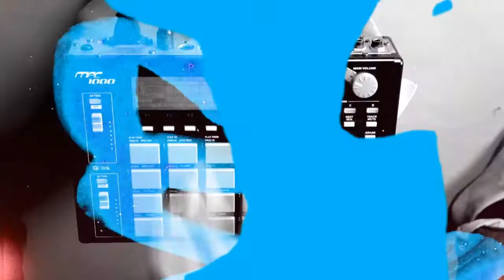Uffe & Leoparden album promo 2012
Artist: Uffe & Leoparden
Album: Genom filter och mix.
Released march 2012.
Video: Karl Våglund